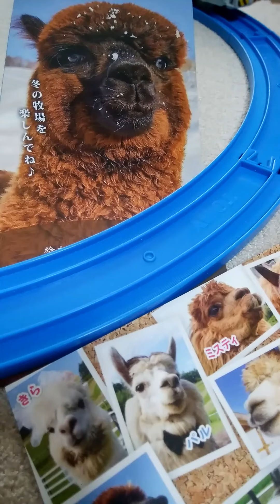アルパカの毛を運搬するアルパカ貨物鉄道！ふるさと納税北海道剣淵町優良返礼品！ふるさと納税は2023年9月までがお得か？プラレール